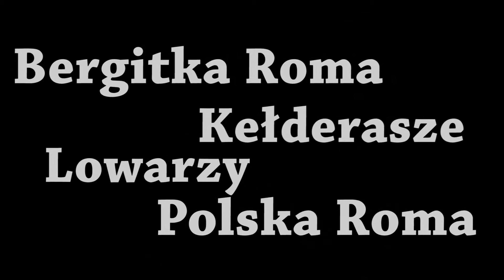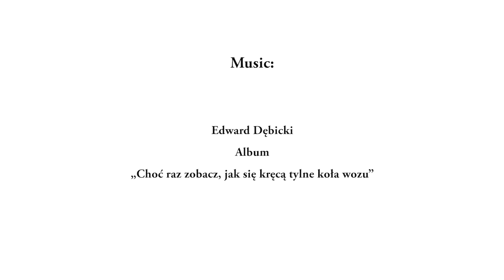Stowarzyszenie Romów w Polsce